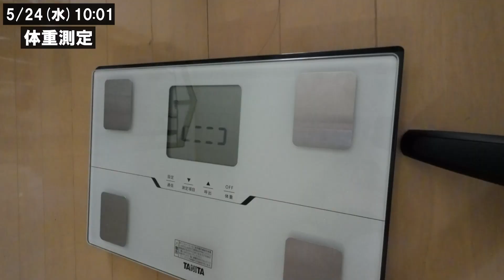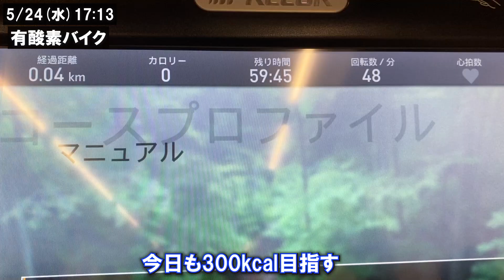【筋トレルーティーン】ダイエットを加速させる1日-大会まで45日-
■投稿頻度
　ショート動画 ：高頻度投稿
　メイン動画　 ：不定期投稿

「今からでも変われるよ」3000万再生突破！

 • 今からでも変われるよ

「フィジークノービスファーストチャレンジ出場！！」

 • 【大会出場】フィジークノービスファ...

「第2回東京都パワーリフティング公式記録会に挑戦してきました！」

 • 第2回東京都パワーリフティング公式...

■100kg間近の男が減量開始

2021/07/09：YouTube投稿開始
2022/02/01：94.4kg→64.6kg -30kg減量に成功
2022/05/03：フィジークファーストノービス
　　　　　　  チャレンジ出場
2022/12/20：筋トレインストラクター取得
2022/12/25：short動画3000万回再生達成
2022/07/09：YouTube登録者数１万人突破
2022/09/17：YouTube登録者数５万人突破
2023/02/26：第２回東京都パワーリフティング
　　　　　　  公式記録会『510kg』達成